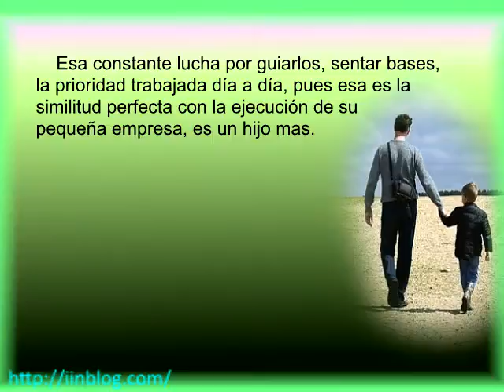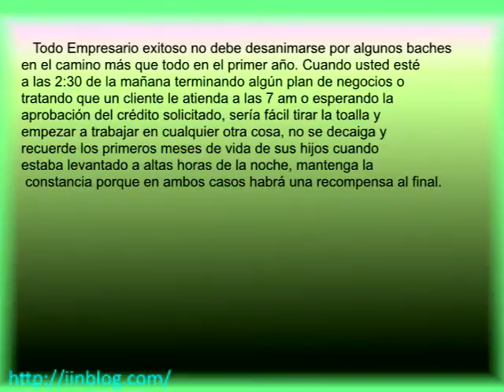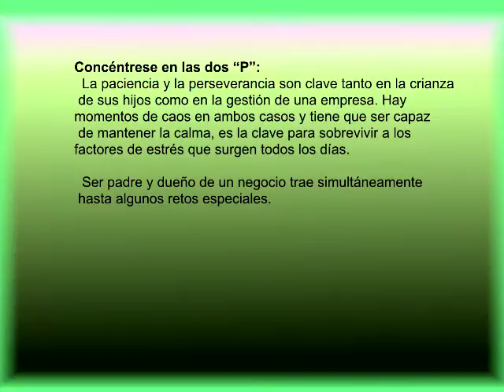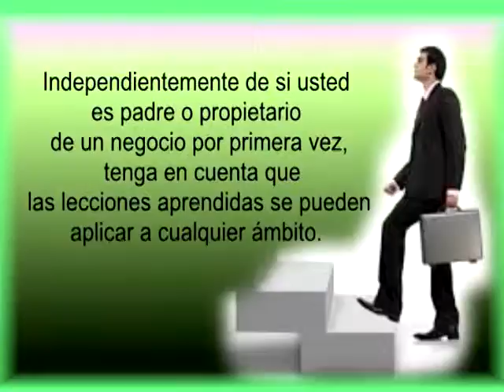cómo sus habilidades de padre pueden ayudarle a ejecutar su pequeña empresa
Todos sabemos que criar a los niños es un trabajo a tiempo completo con funciones alrededor del reloj y tareas que nunca terminan. Si bien el cambio de pañales, el trenzado de cabello y ayudar con la tarea son las habilidades naturales, pero la crianza de los hijos requiere un conjunto de principios que son útiles para otro público: propietarios de pequeñas empresas.

¡Si! criar a los hijos y comenzar un negocio tiene mucho más en común de lo que puede imaginar. Tal vez uno de los puntos más frecuentes entre los dos es la necesidad de la perseverancia – esa constante lucha por guiarlos, sentar bases, la prioridad trabajada día a día, pues esa es la similitud perfecta con la ejecución de su pequeña empresa, es un hijo mas.